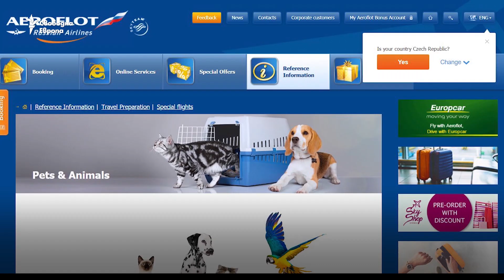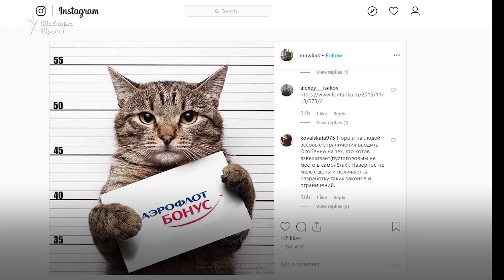Котаракът Виктор, който заобиколи правилата на "Аерофлот"